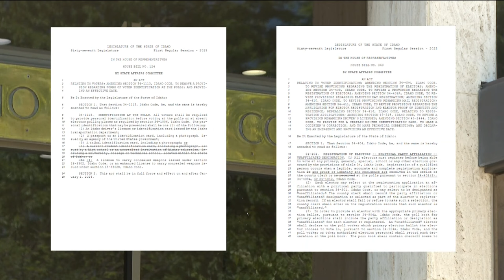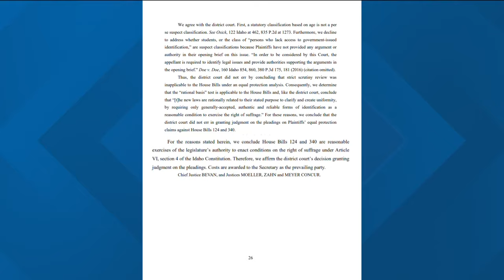Idaho Supreme Court dismisses Babe Vote challenge to voter ID laws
Babe Vote and the League of Women Voters filed the lawsuit against Idaho Secretary of State Phil McGrane over laws passed in 2023.